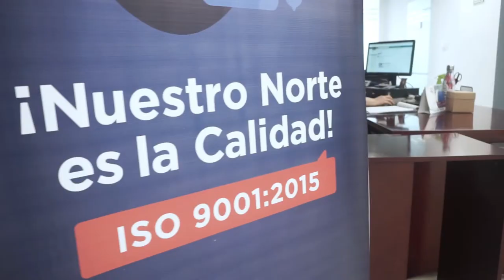¡El MICM inicia una nueva cultura de eficiencia y transparencia! 👏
Con el logro de la certificación ISO 9001:2015 estamos marcando un precedente en la historia del ministerio.

Definitivamente el MICM está cambiando.